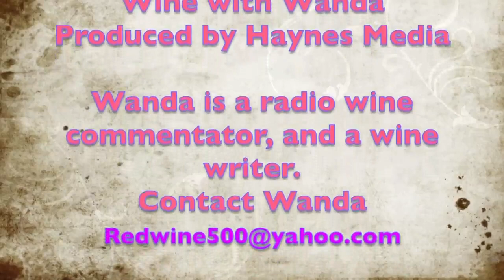Wine with Wanda: #3 & #4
Wanda Haynes is a wine columnist and photographer for The Cincinnati Herald. . She is the host of  "Wine with Wanda" on WCTV.  She is a Certified Sommelier.

WCTV
619 School Dr. Wadsworth, OH 44281